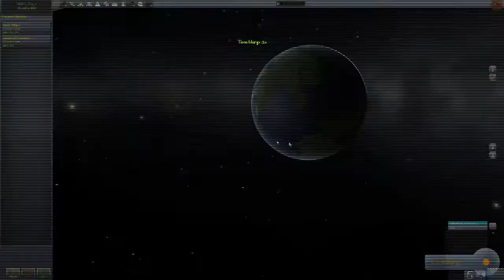A Fresh Start - KSP S3 #1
After quite some time we have returned to KSP, to find it quite a different place...